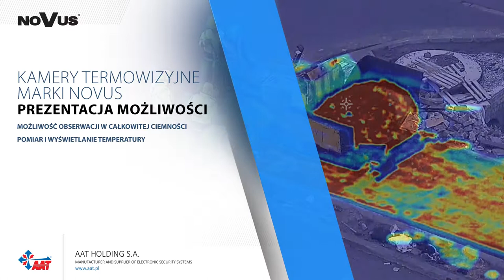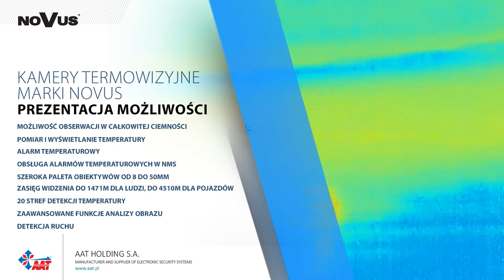Porównanie obrazu kamery termowizyjnej marki NOVUS ze standardową kamerą PTZ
Prezentacja działania kamer termowizyjnych marki NOVUS
Model NVIP-H-8021/T z obiektywem f=25 mm/F1.0.